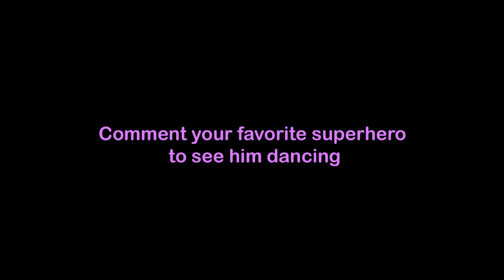Máy Xúc / Xe Cẩu / Ô Tô Máy Xúc / Xe Tải / Người Nhện / Cần Cẩu / Spiderman / Excavator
BINASOTV chuyên về máy móc đồ chơi: máy xúc, cần cẩu, xe tải, xe cứu hỏa, xe cảnh sát,máy múc,... Cảm ơn các bạn đã xem video.Nếu thấy hay thì hãy like và đăng ký kênh để đón xem những video mới nhất nhé !